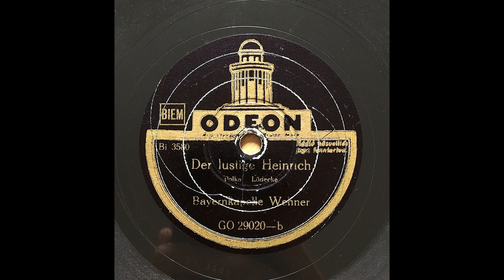DER LUSTIGE HEINRICH POLKA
Bayernkapelle Wehner
Wilhelm Lüdecke
Hungarian made ODEON record
B side